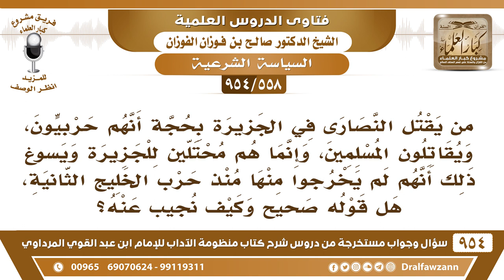[558 -954] ما حكم من يقتل النصارى في الجزيرة بحجة أنهم حربيون، ويقاتلون المسلمين؟ - صالح الفوزان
-[558 /954] السؤال: من يقتل النصارى في الجزيرة بحجة أنهم حربيون، ويُقاتلون المسلمين، وإنما هم محتلين للجزيرة ويسوغ ذلك أنهم لم يخرجوا منها منذ حرب الخليج الثانية، هل قوله صحيح وكيف نُجيب عنه؟
الجواب: يا إخواني، متى ما صارت الفتوى فوضى، وصار كلٍ يُفتي ضاعت الأمة، الفتوى لها رجالها ولها علماؤها، فيُرجع في الفتوى إلى أهل العلم، ورجال الفتوى المعتمدين، المشهود لهم بالعلم والتقوى، وأما أن كل واحد يفتي ويقتل الناس ويستبيح ما حرم الله، فهذه فوضى وفساد في الأرض، وهذا يجب أن يوقف عند حده، هذا المفتي يجب أن يوقف عند حده، ويُرجى معه ما يلزم من ردعه وردع غيره على الجرأة على الفتوى واستحلال الدماء، والمعاهد له حرمة مثل حرمة المسلم في دمه وماله لا يجوز الاعتداء عليه في الجزيرة وفي غيرها، المعاهد له ما للمسلمين وعليه ما على المسلمين لا يجوز الاعتداء عليه وسفك دمه، ومسألة دخول الكفار إلى جزيرة العرب هذا تابع لصلاحيات ولي الأمر، إذا اقتضى المصلحة أنهم يدخلون، النصارى دخلوا على النبي ﷺ في مسجده، نصارى نجران دخلوا على النبي ﷺ في مسجده، وكان المشركون يدخلون عليه في مسجده، ثم يفاوضونه وبعضهم يُسلم وبعضهم يرجع، وهو كافر، ﴿ وَإِنْ أَحَدٌ مِنَ الْمُشْرِكِينَ اسْتَجَارَكَ فَأَجِرْهُ حَتَّى يَسْمَعَ كَلامَ اللَّهِ ثُمَّ أَبْلِغْهُ مَأْمَنَهُ ﴾ [التوبة:6]، فمن أخذ العهد من المسلمين والأمان لا يجوز الاعتداء عليه لا في جزيرة العرب ولا في غيرها، ومن اعتدى عليهم فقد عصى الله ورسوله، وتعرَّض للوعيد الذي قال فيه النبي ﷺ: «مَنْ قُتِل معاهدً لَمْ يَرِحْ رَائِحَةَ الْجَنَّةِ» والذي أفتاه يدخل في هذا الوعيد لا يرح رائحة الجنة، لأنه تسبب في هذه الجريمة وجرأ الناس عليها، الفتوى ليست فوضى، وإنما يُرجع إلى المصادر مصادر الفتوى المعتبرة ورجال العلم الموثوقين في هذا الأمر.

سؤال وجواب من شرح منظومة الآداب ( 945 ) مقطع